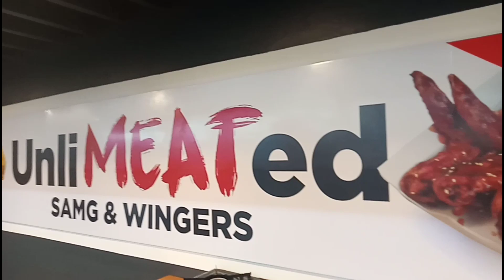SAMGYUP AT DIVIMART PANDI ..